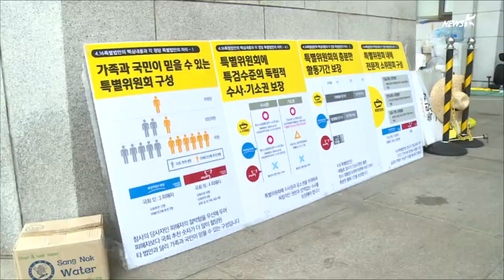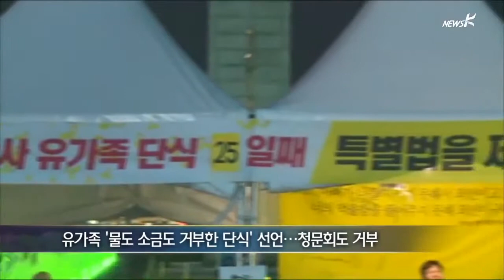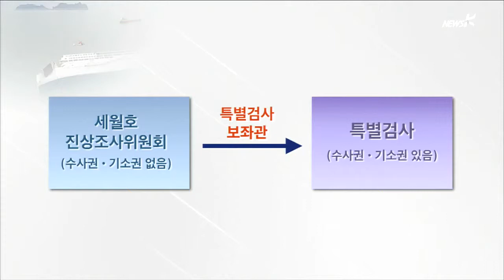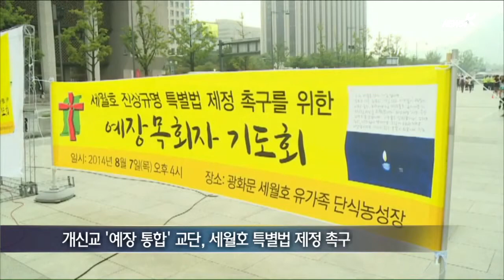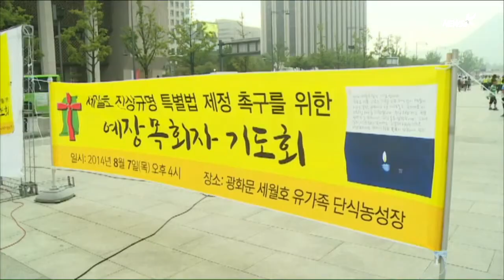[세월호] 새누리-­민주연합 '특별법' 합의… 유가족들은 거부 (2014.8.7)